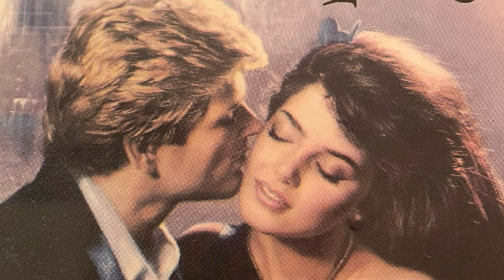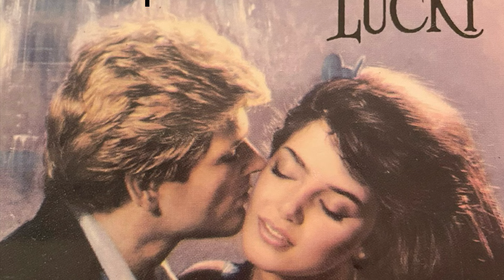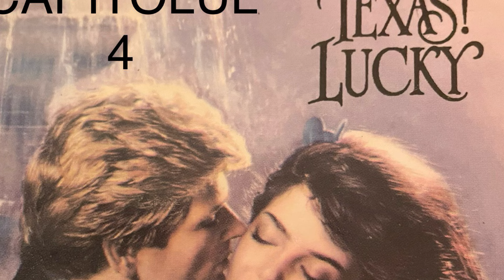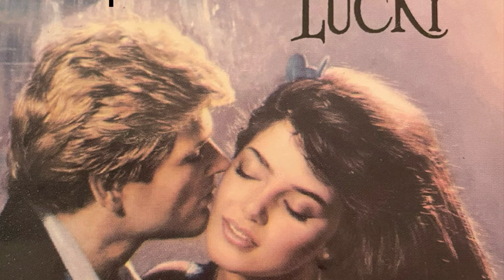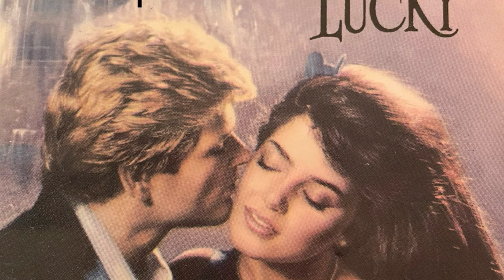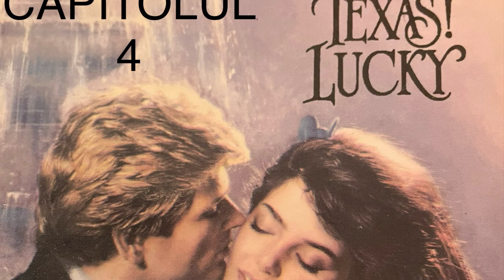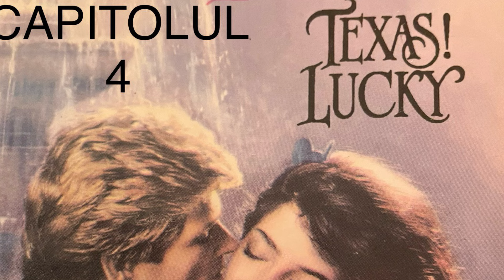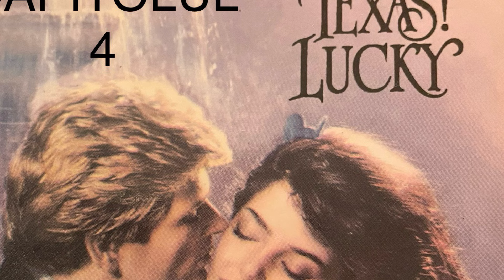Cartea ,, Texas ! Lucky “ de Sandra Brown. Capitolul 4.